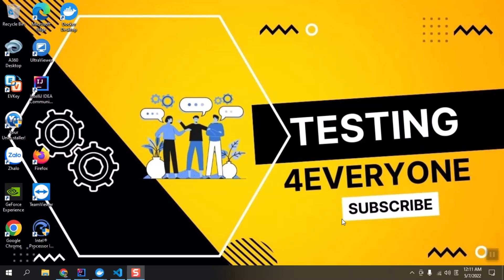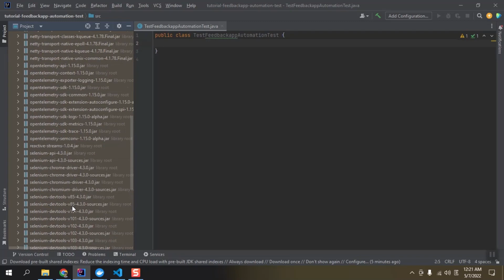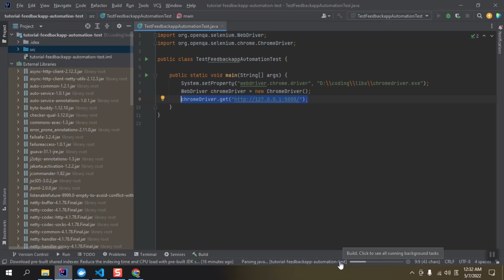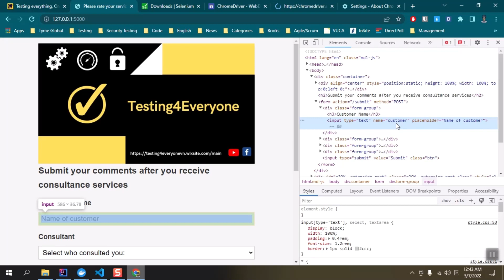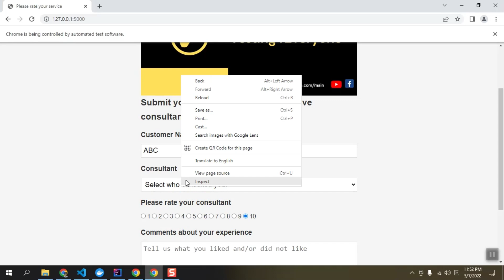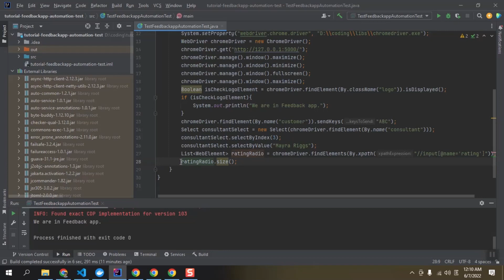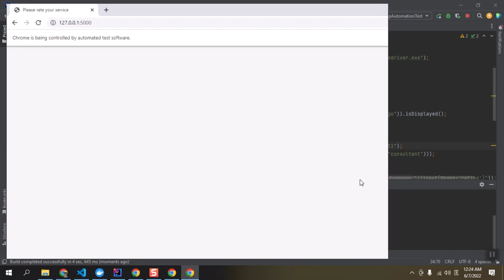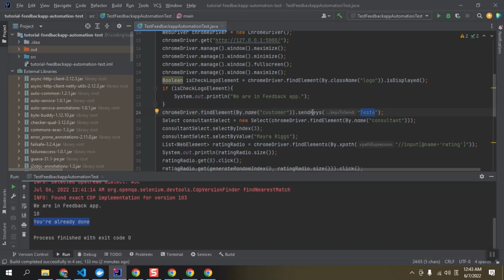Testing4Everyone - Basic Java Selenium WebDriver - Feedbackapp (Hướng dẫn Java Selenium WebDriver )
Testing4Everyone - Basic Java Selenium WebDriver - Feedbackapp.

Trong videoclip này, Testing4Everyone sẽ hướng dẫn cách bạn có thể sử dụng Java cở bản để khởi tạo một Java Project với Selenium Libray.
- Bật ChromeDriver.
- Đi đến 1 trang web và thực hiện các Basic Actions.

Trang web được sử dụng trong Videoclip là Feedback app. Các bạn có thể sử dụng Public app:

ABOUT ME
Doai Tran - Quality Architecture Engineer
Everything about software testing